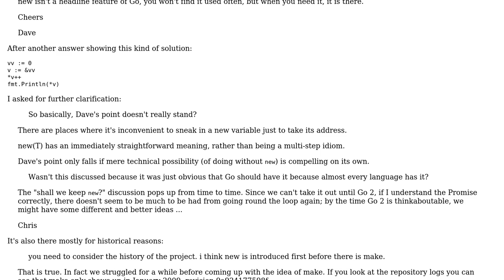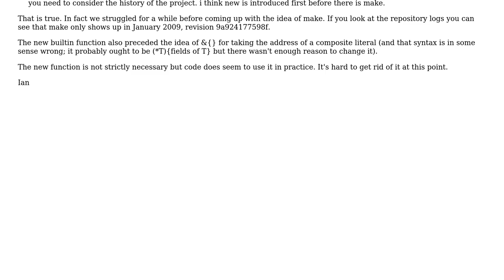Why is there a "new" in Go? (2 Solutions!!)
Why is there a "new" in Go?

With thanks & praise to God, and with thanks to the many people who have made this project possible! | Content (except music & images) licensed under CC BY-SA | Music | Images & others | With thanks to user Gzorg user Florian Margaine user Denys Seguret and the Stack Exchange Network Trademarks are property of their respective owners. You are responsible for your own actions.